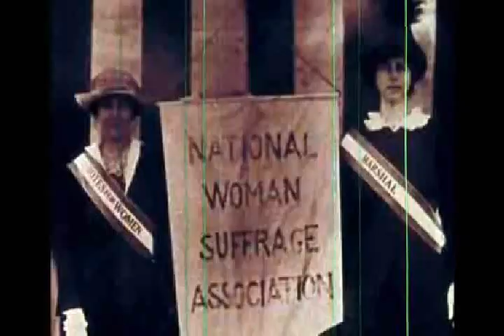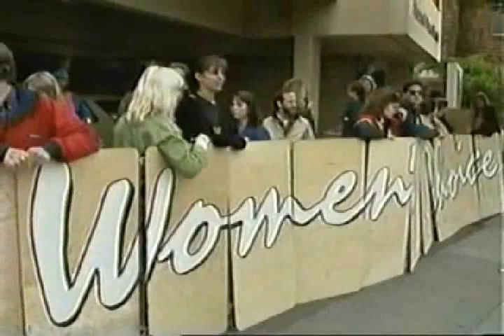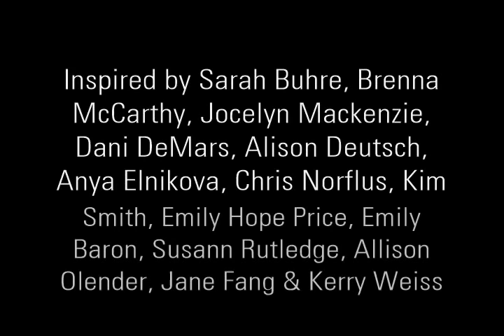WHO WE ARE by Spiral Jetty Club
First ever song AND music video that has been crowd-sourced. Co- written with Jocelyn Mackenzie. for full bio.

CREDITS: Music & Lyrics: CK Sanders, Amos Rose, Jocelyn Mackenzie /  Additional Music: Thomas Beddoe /  Producers: James Frazee, Amos Rose / Inspired by Sarah Buhre, Brenna McCarthy, Jocelyn Mackenzie, Dani DeMars, Alison Deutsch, Anya Elnikova, Christine Norflus, Kim Smith, Smith, Emily Hope Price, Emily Baron, Susann Rutledge, Allison Olender, Jane Fang & Kerry Weiss.

LYRICS: Return to the home that feeds our soul, We’ll know who we are, Welcome the knife that could save our life, We’ll know who we are, Insist fires cease, wave a flag in peace, We’ll know who we are, Strengthen our spine, cross the finish line, We’ll know who we are, Release someone’s heart, when we’ve grown apart
We’ll know who we are, Until that time, we’ll hide behind
the smiles they thought were real, And all the times we say we’re fine, but that’s not how we really feel, Turning words into action, that’s, a way we heal all the times we say, we’re fine but that’s not how we really feel, Refuse, don’t give in to everyone’s whims
We’ll know who we are, Shed the old skin, grow the light from within, We’ll know who we are, Demand a fair raise, a living wage
We’ll know who we are, Set some aside for our neighbors to thrive
the smiles they thought were real, And all the times we say we’re fine, but that’s not how we really feel, Turning words into action, that’s  a way, we heal all the times we say we’re fine,
but that’s not how we really feel, Put the last drink down on the bar
Ooh ooh Ooh ooh, We’ll know who we are, Forsake a faith to find our own way, Ooh ooh Ooh ooh, We’ll know who we are
Move to a new town, one-way bound, Ooh ooh Ooh ooh
We’ll know who we are, Accept a death, share a final breath
Ooh ooh Ooh ooh, We’ll know who we are, Until that time, we’ll hide behind, the smiles they thought were real, And all the times we say we’re fine, but that’s not how we really feel, Turning words into action, that’s a way through fear, and all the times we say we’re fine, but that’s not how we really feel, Stand up!,  We know we've had enough, We say we're fine but we're extraordinary
Don't hold back!, Cause of what we think we lack, No one’s approval will be necessary, All the times we say we're fine
when we're not fine, we’re saying,  We don't really matter
Stand tall!, Be true to who we are and we'll awaken, To our eternal power!, To our internal power!, To our eternal power!

PRESS RELEASE:  Spiral Jetty Club posed the question: "Name a brave action you took that bettered your life or someone else's life?" 13 of their best women friends answered the call and a lyric was written for each of them. Some of the women even bravely showed up to do background vocals, having never sung before. They then asked musician Amos Rose, an internationally touring jazz and indie musician with regular residencies across New York City to co-produce the song with up-and-coming producer James Frazee of Hobo Sound. Lastly, Jocelyn Mackenzie (formerly with the indie darling band, Pearl and the Beard) was invited to write and sing a rocking outro to the song and the result is "Who We Are" - an entirely crowd-sourced song. And to go along with it, they produced an all public domain sourced music video of footage they found of strong (famous, notable and just regular) women who inspired them and made a difference in history. "Our goal with the song is to encourage women and all people to get more involved politically and/or to attend the Women's March on Washington," said singer CK Sanders.

Any proceeds will be donated to the League of Women Voters in honor of the bands' suffragette ancestors and the 100th Anniversary of the 19th Amendment.